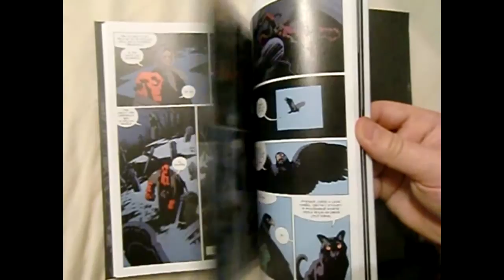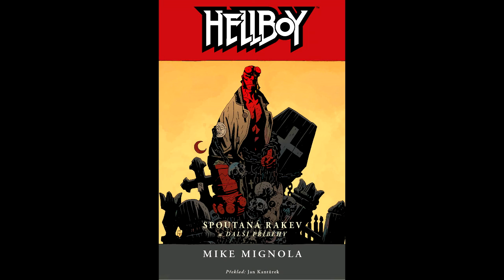Komiksové bubliny - Hellboy: Spoutaná rakev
Hellboy kydlí mýtické potvory a jde mu to znamenitě.